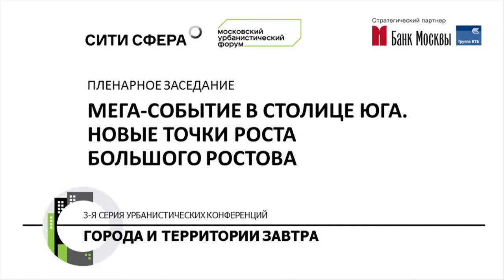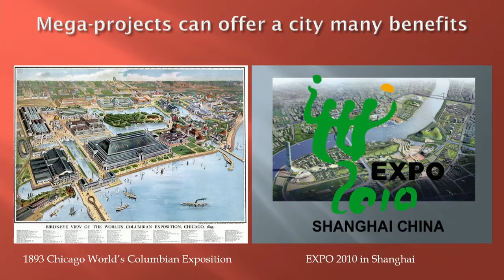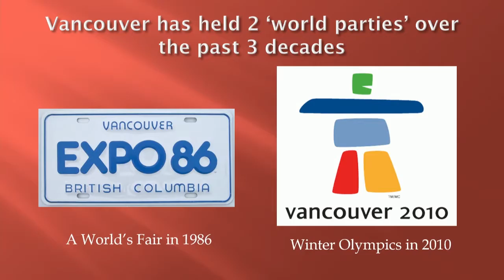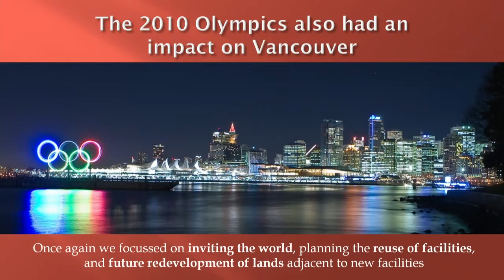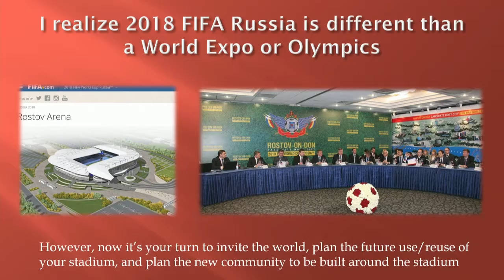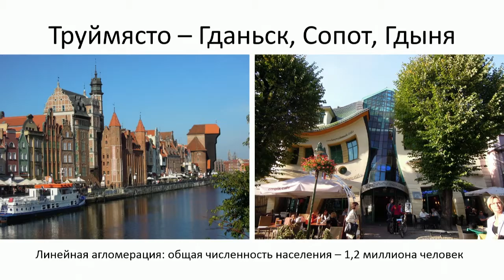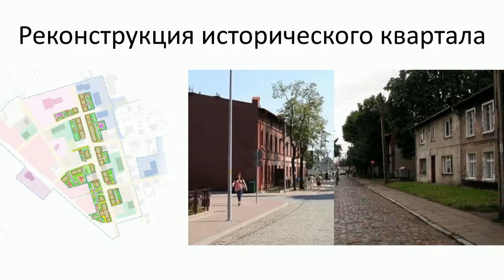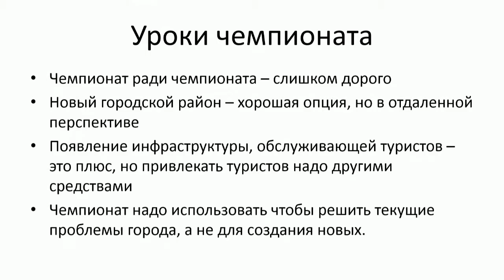«Мега-событие в столице Юга. Новые точки роста Большого Ростова»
Пленарное заседание в рамках урбанистической конференции "Города и территории завтра: инструментарий позитивных перемен".

Ростов-на-Дону, 30 марта 2016 г.